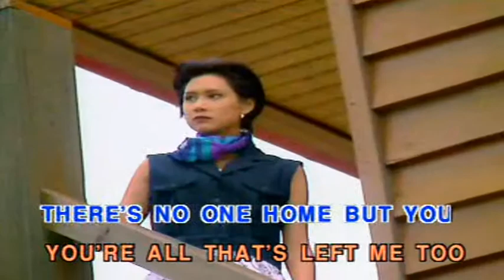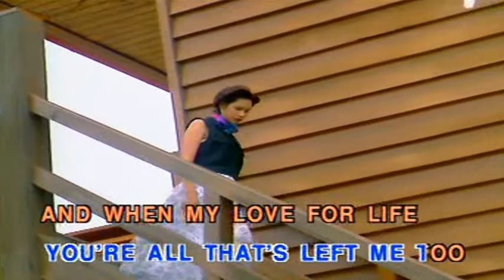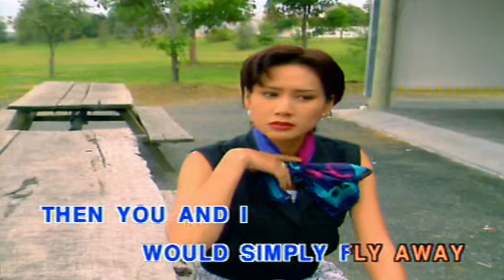If (Vocal Ver.)